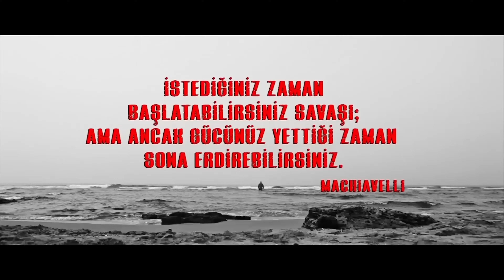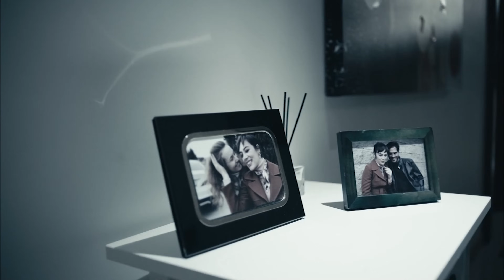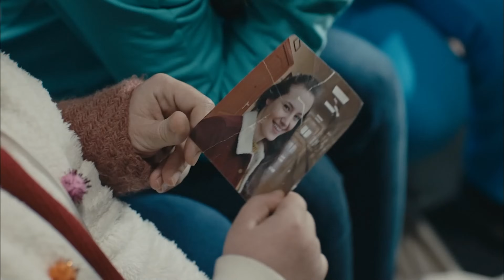الفناء الحلقة 4 (مدبلة بالعربية بجودة عالية)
(مدبلجة بالعربية)

الكادر الفني :

بديميت إيفجار
دينيز ديمير
جيران موراي
عذراء كايا
نورسال كوس
قدرت اوزتورك
كنان إيجي
مراد اونال
نرجس اوزتورك
زيرين شاهين
سيلين سيفين
هيفيس شين